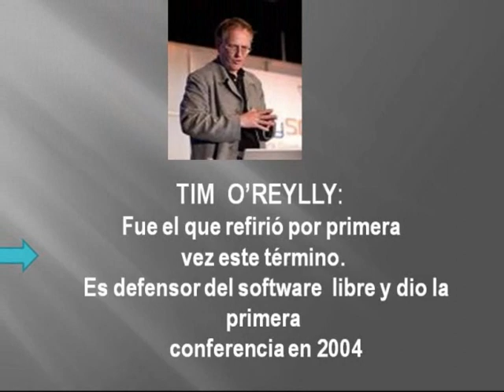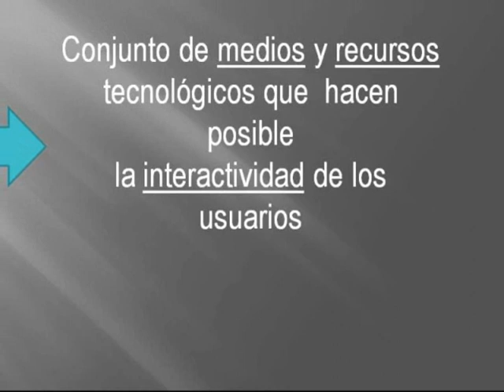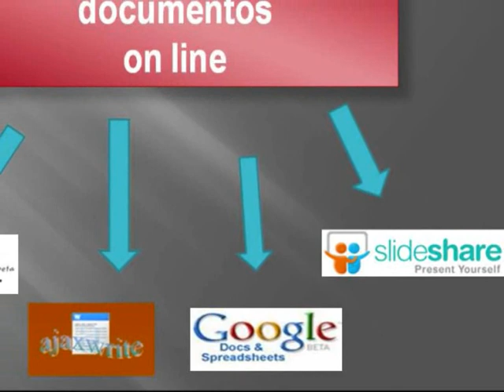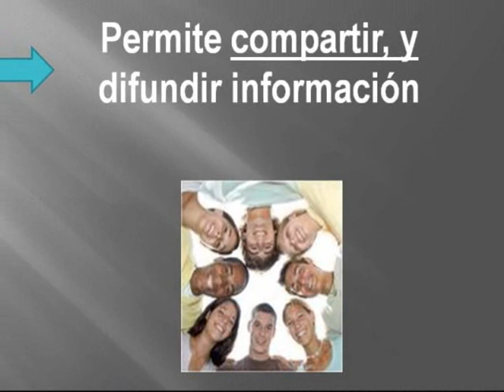Web 2 0 en español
Breve video sobre la Web 2.0 creado para curso de TICs en Educación